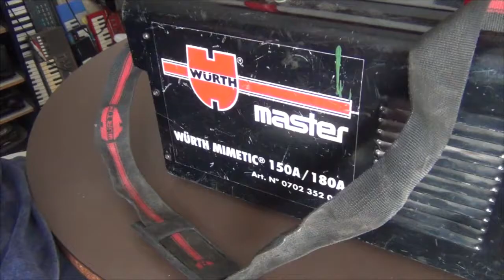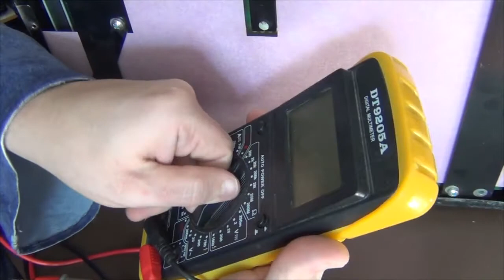Reparando una Estacion de soldadura parte 1 E0085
Reparando una  Estacion de soldadura parte 2  E0085

Bienvenido a mi canal fuynfactory ,en este canal te mostramos, reparaciones y Unbolsing de las cosas que nos regalan y que compramos, hoy ha llegado una estación de soldadura , que se ha ido los transistores mos de potencia, aunque el cliente aun no lo ha probado , ademas nos batimos con la dificultad de desoldar una placa lacada